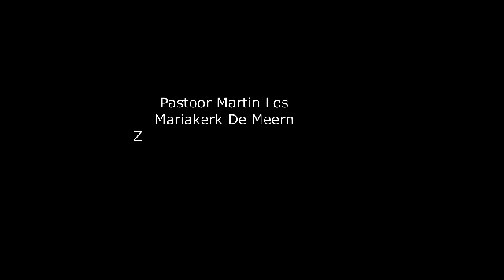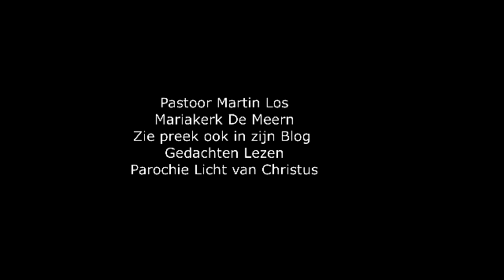Preek van pastoor Los over voorleesweek - Barmhartigheid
Pastoor Los - Maria en Willibrordkerk Vleuten de Meern
23 jan. 2016